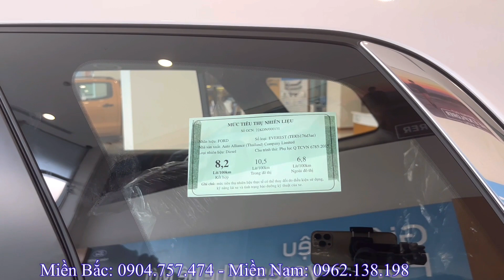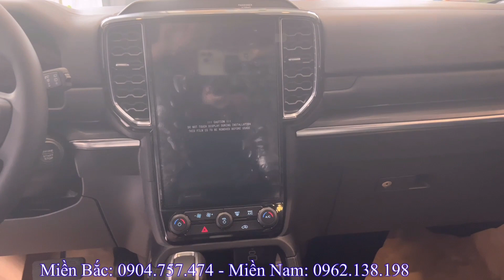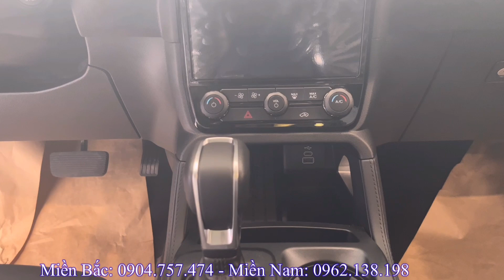Ford Everest 2023 Titanium 4x2. Giá xe thay đổi chóng mặt tháng 10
* Các màu xe  Ford Everest 2023 ;
 - màu bạc
 - màu đen
 -  màu đỏ đun
 - màu đỏ cờ
 - màu ghi vàng
 -  màu trắng
- màu xám
- màu xanh pha lê
Hiên nay Ford Everest 2023 đang có nhiều khuyến mại hấp dẫn